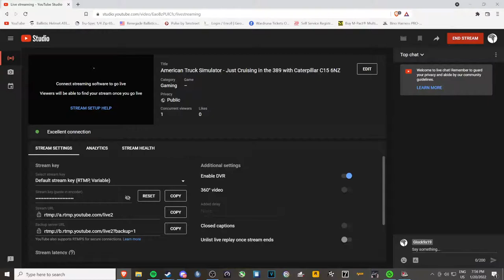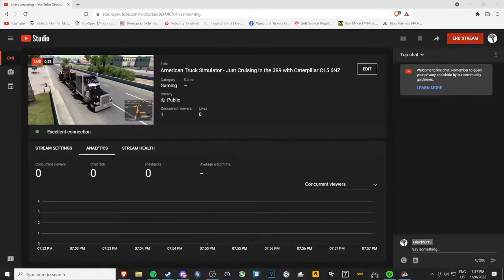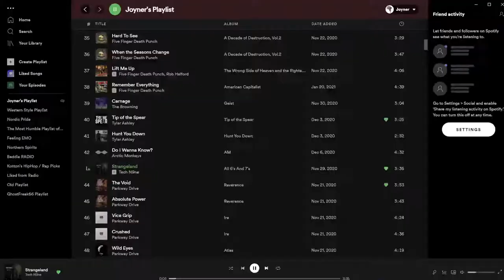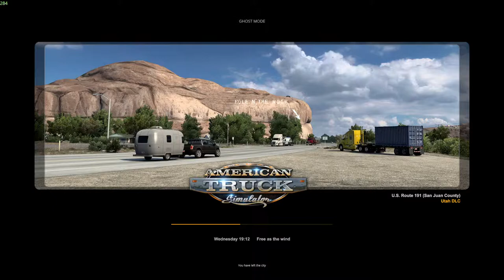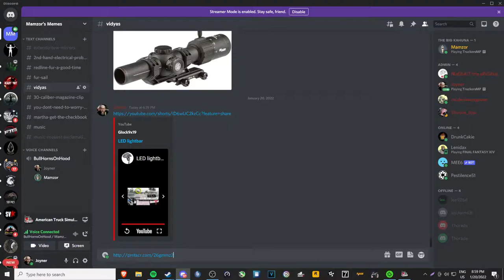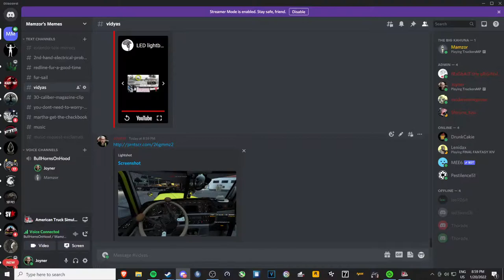American Truck Simulator - Just Cruising in the 389 with Caterpillar C15 6NZ